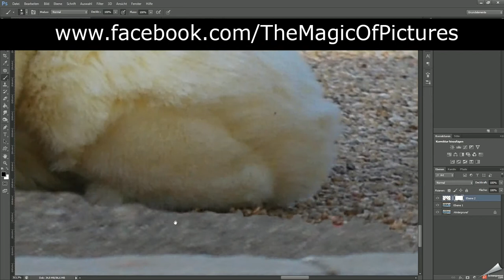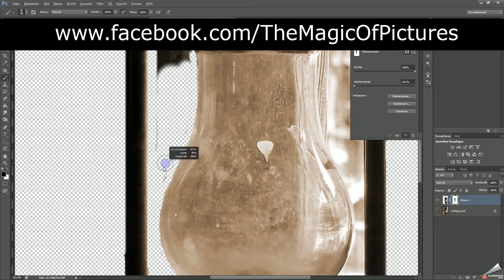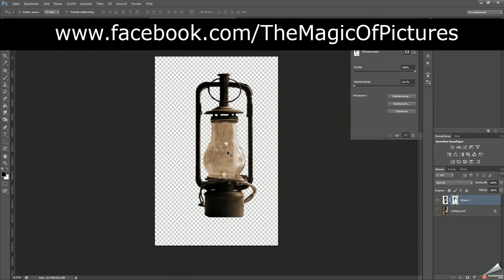lonely girl - SpeedArt (2015)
just a new SpeedArt 2015